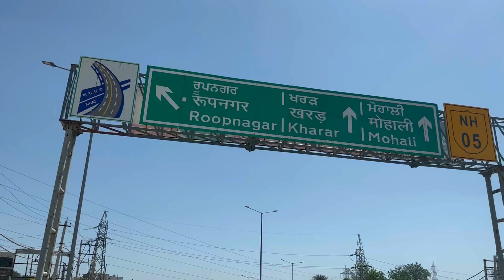READY TO MOVE | 3BHK HOUSE | 110 GAJ| ये घर आपके लिए मोहाली के पास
3bhk house for sale near Chandigarh
Location MOHALI NEAR CHANDIGARH